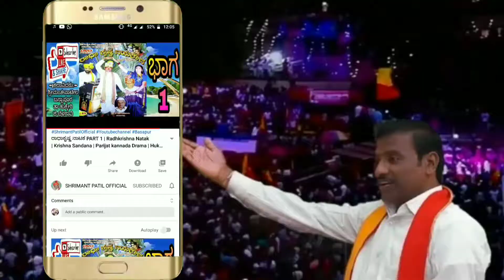ಇಳಕಲ್ ಸೀರೆ ಉಟ್ಟ | Janapad Song | Shrimant Patil | Uttar Karnataka